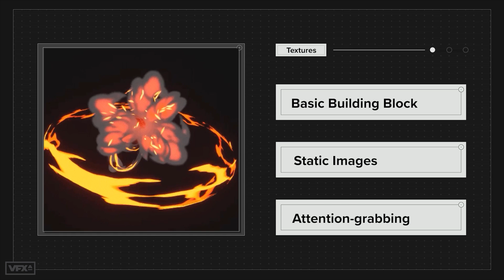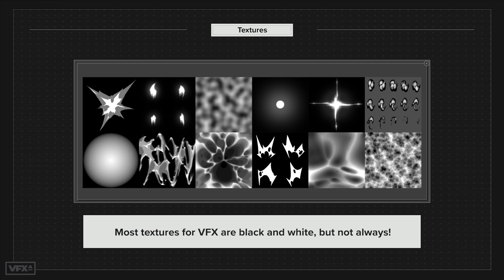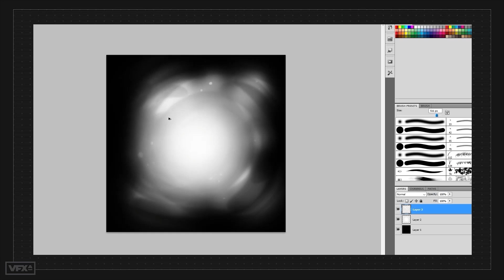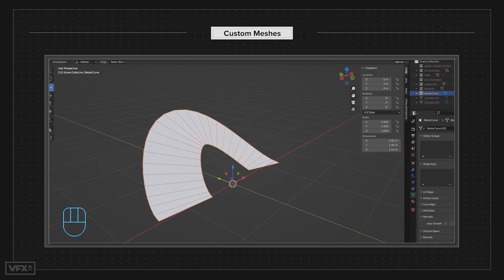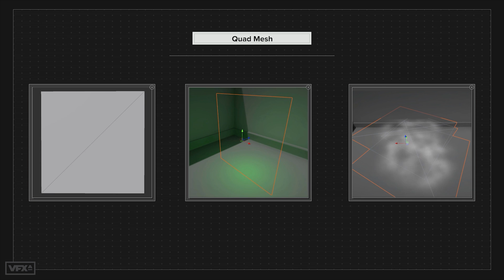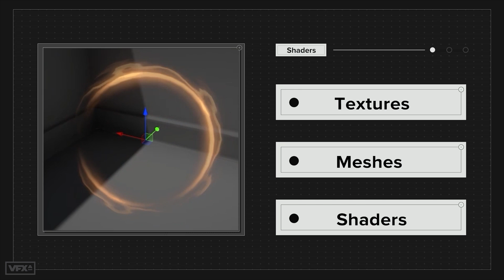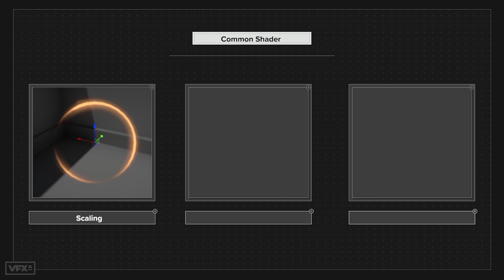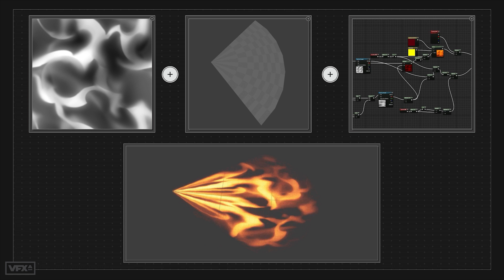Textures, Meshes, Shaders | Beginner's Guide to VFX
- Get the FREE Beginner's Guide to VFX. Unlock over three hours of training dedicated to introducing you to the entire VFX pipeline for real-time games.

The building blocks of VFX: textures, meshes and shaders! What are they, and how does a VFX Artist use them to create stunning effects?

🔗 Helpful Links and References:

🔥🌊🎇💥💨💫🎆  Learn to make magic.

0:00 Lesson introduction
0:29 Textures
0:55 Fire explosion example
1:19 Non-tileable textures
1:44 Flipbooks
1:59 Tiled textures
2:33 Grayscale
3:00 Noise textures
3:36 Erosion maps
4:03 Breaking down flipbooks
4:43 Spritesheets
5:27 How are VFX textures made?
5:50 Procedural textures
6:20 Meshes
7:12 Common mesh shapes
8:05 UV mapping
9:23 Quad mesh
10:22 Mesh orientations
11:51 Shaders
12:12 Shaders vs materials
13:12 How we use shaders for VFX
14:24 Vertex offset
16:04 Wrap-up